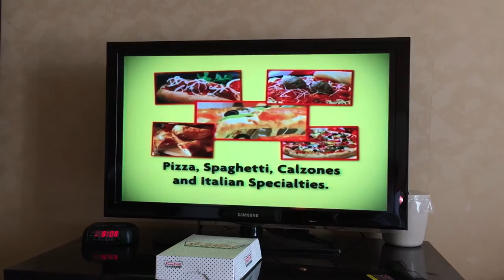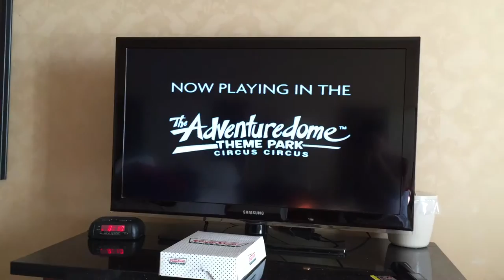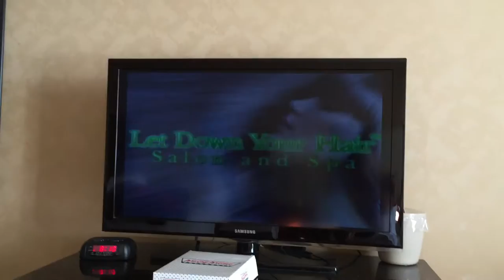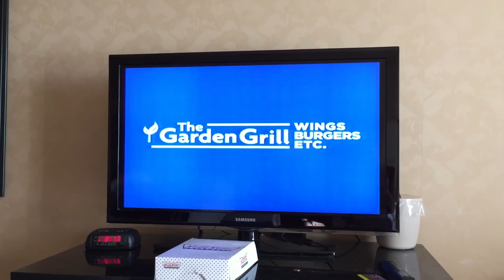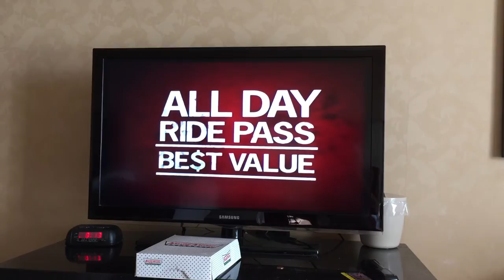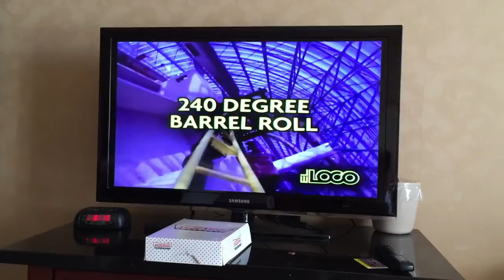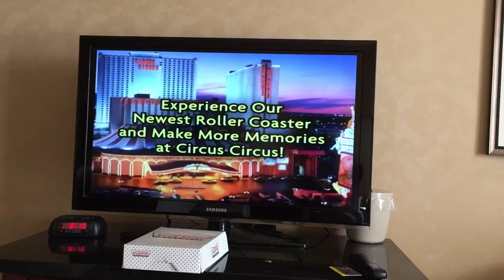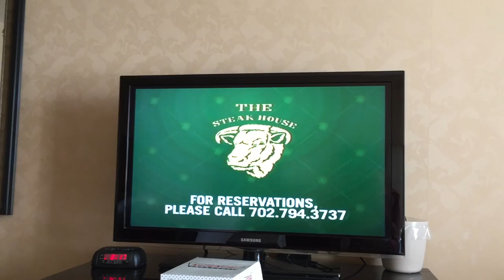New Circus Television of 2015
Go to Circus circus hotel and casino it's really fun